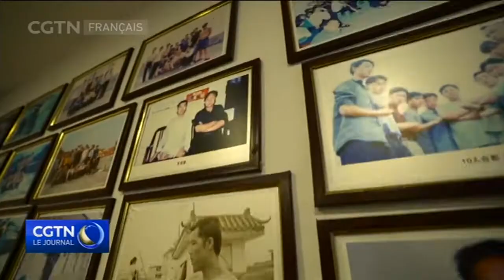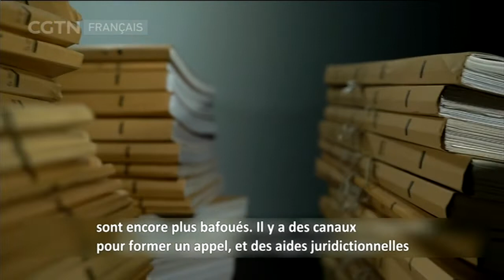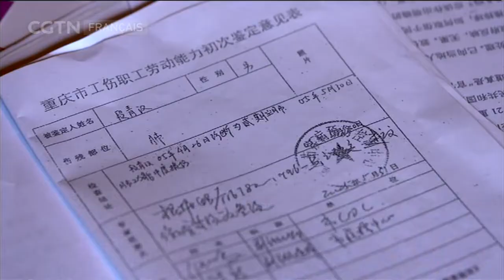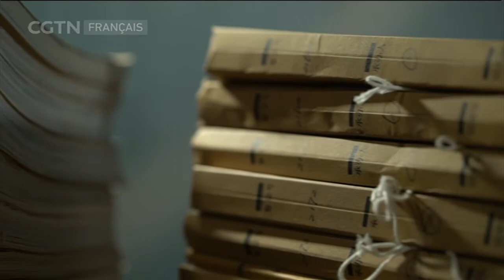La croisade d’un avocat pour défendre les droits des migrants